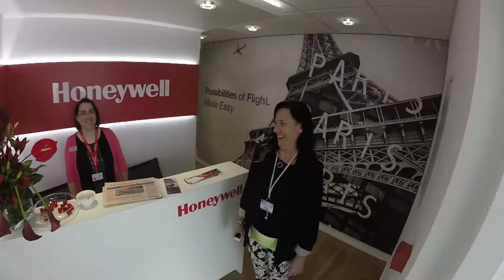Paris Air Show Chalet Tour | Trade Shows | Honeywell Aviation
Check out the Honeywell chalet at the Paris Air Show and discover how our technologies enable the business aviation industry to realize the Possibilities of Flight.